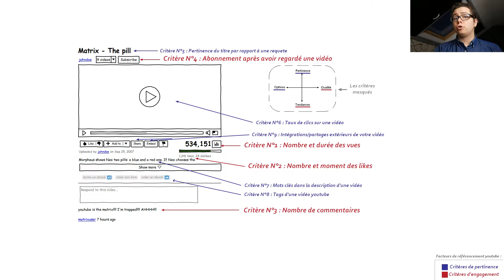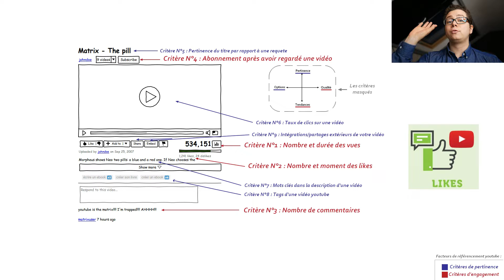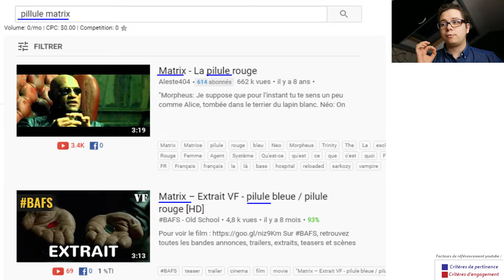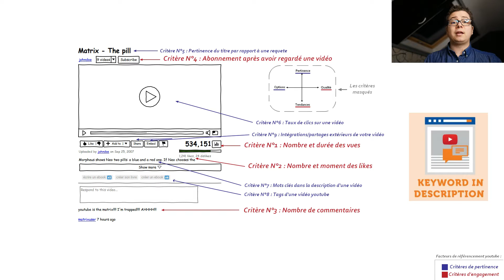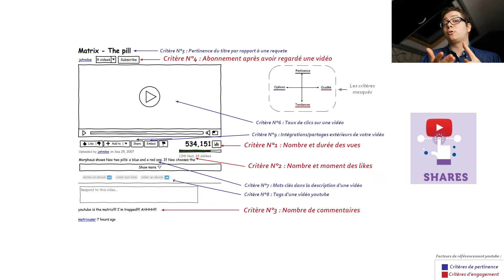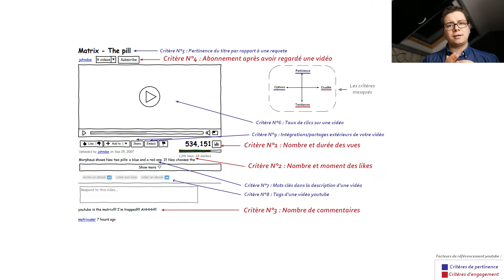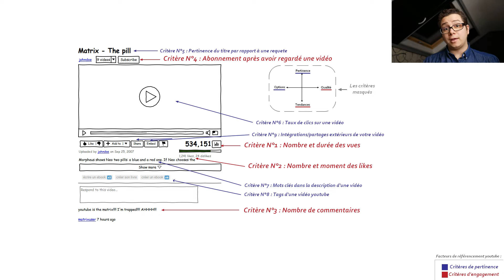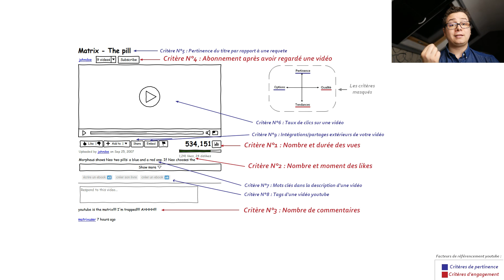Référencement youtube en 2024 : les 12 critères pour référencer une vidéo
Vous pouvez aussi jeter un œil à mon article sur le référencement youtube pour aller plus loin et compléter cette vidéo

Dans cette vidéo, je vous explique les facteurs clés du référencement de vidéos youtube (aussi appelé ranking). Les points sur lesquels vous devez travailler pour améliorer le seo youtube d'une vidéo ou comment référencer sa chaine youtube, sachant que le référencement d'une chaine youtube nécessite, en premier lieu, d'apprendre comment optimiser ses vidéos youtube.

Avoir un avoir un bon référencement youtube et bien référencer une vidéo sur youtube n'est pas si difficile comme vous le verrez dans cette vidéo, il est assez facile de booster une vidéo et de booster sa chaine youtube en travaillant légèrement sur les critères de référencement essentiels de la plateforme. Comme les métadonnées (Titre, description, tags youtube, Miniature) mais aussi les likes, commentaires, partages et garder l’audience sur tes vidéos.

Apprendre comment referencer une video sur youtube, vous permet notamment :

- D'avoir un bon referencement youtube sur toutes vos vidéos peu ou moyennement concurrentielles.
- D'utiliser le référencement naturel youtube pour se faire connaitre sur youtube.
- D'être visible sur youtube dans votre domaine.
- D'aider tout le monde à comprendre comment augmenter ses vues sur youtube.
- De comprendre comment trouver les bons mots clés youtube sans utiliser de générateur mots clés youtube qui sont assez aléatoires.
- D'améliorer son référencement YouTube sur l'ensemble de ses vidéos.
- D'être premier sur youtube (sur certains thèmes ou sujets).

Voici donc quelques secrets pour referencer une vidéo sur youtube.

Si vous voulez apprendre comment bien choisir les tags pour une vidéo YouTube, j'ai créé une vidéo à ce sujet :

Savoir comment bien choisir les tags pour ses vidéos youtube et taguer une vidéo youtube aide à augmenter sa visibilité sur youtube, c'est un premier pas important pour développer sa chaine youtube, comprendre comment fonctionne le référencement youtube et réussir sur youtube.

Si vous désirez aller plus loin que le referencement d'une video youtube et avoir une stratégie globales pour augmenter ses vues sur youtube et découvrir des façons d'optimiser sa chaine youtube et de percer sur youtube, je vous propose deux formations supplémentaires à suivre :

Ma formation pour bien commencer une chaine youtube et comment augmenter ses abonnés sur youtube progressivement par votre travail :

Je vous invite fortement à les suivre car apprendre comment faire du référencement sur youtube n'est que la première étape pour avoir plus de visibilité sur youtube. Pour réussir sur youtube, un créateur a besoin besoin de quelque chose de plus que simplement bien référencer ses vidéos sur youtube, même si c'est déjà une bonne base pour être populaire sur youtube dans son domaine.

Il est certain que le référencement youtube peut aider à se faire remarquer sur youtube, savoir comment etre mieux referencé sur youtube et améliorer son référencement youtube est donc l'étape numéro 1 à suivre pour booster ses vues youtube de manière naturelle.

Soutenez l'auteur en achetant ses livres :

Livre gratuit offert par Renaud :